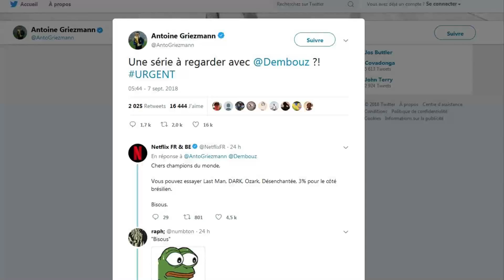Quand Marc Dorcel conseille Antoine Griezmann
"Une série à regarder avec Dembélé ? Urgent !" Ce message posté sur Twitter par Antoine Griezmann ce vendredi 7 septembre n'est pas resté sans réponse. De nombreux utilisateurs de Twitter l'ont conseillé, mais aussi des gens dont c'est le métier comme Netflix. "Chers champions du monde, vous pouvez essayer Last Man, DARK, Ozark, Désenchantée, 3% pour le côté brésilien. Bisous", a tweeté Netflix. Une réponse qui a inspiré une production d'un autre genre, le producteur de contenus pour adultes Marc Dorcel qui a lui aussi proposé sa propre sélection de séries aux deux footballeurs. "Chers champions du monde, vous pouvez essayer Russian Institute, Club Xtrem, Pornochic, escorte de luxe, LuXure pour le côté festif. Bisous", a posté sur son compte Twitter le producteur de vidéos X. Antoine Griezmann n'a finalement pas dit si lui et son coéquipier ont regardé une série Netflix ou s'ils se sont laissé tenter par une production Marc Dorcel.